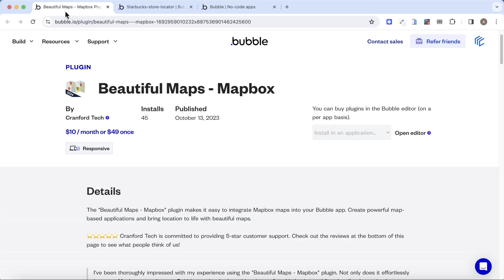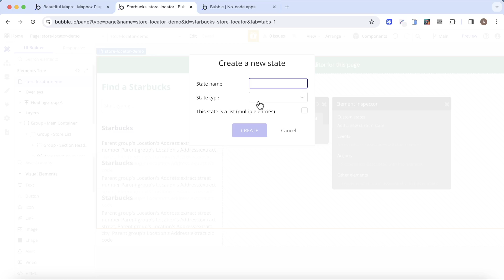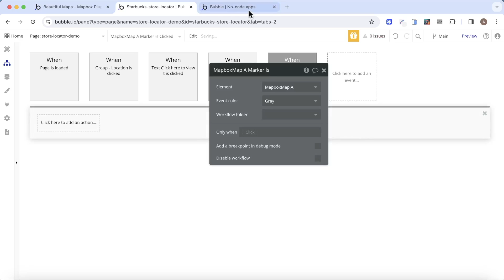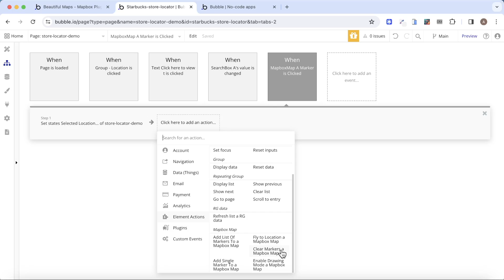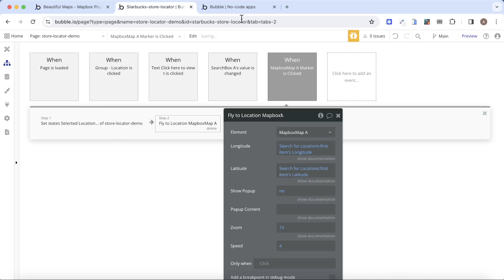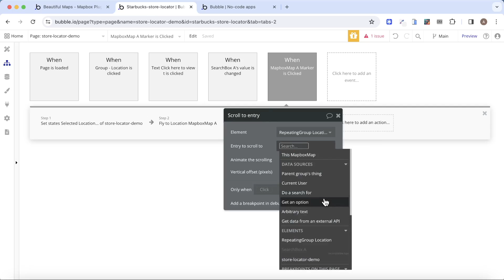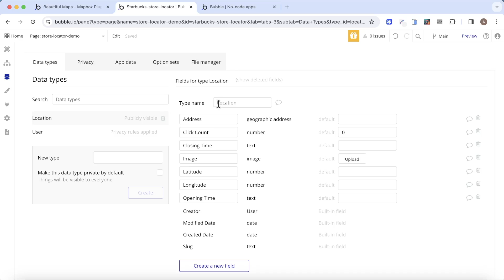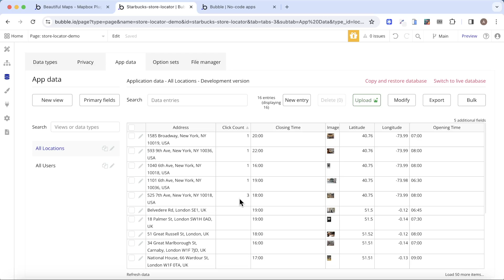Trigger action with marker click - Bubble.io x Mapbox tutorial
Be the first to hear about our latest tutorials, plugin releases, updates and more

In this video, I'll show how you can trigger workflow actions when a user clicks on a marker in your Mapbox map.

Links
🏪 Video tutorial on how to build a Store locator app